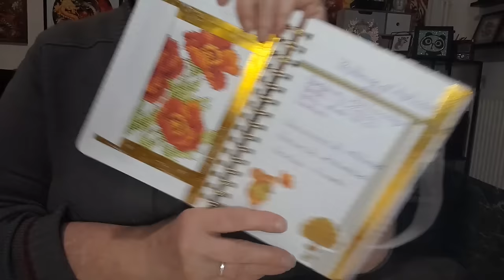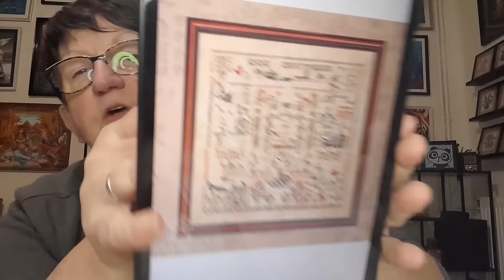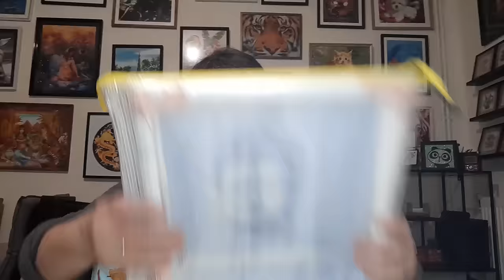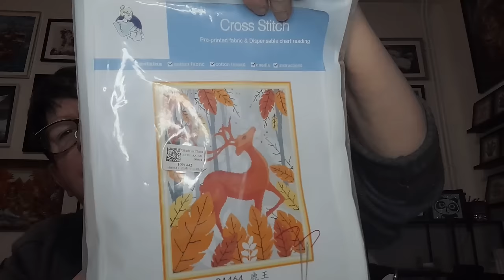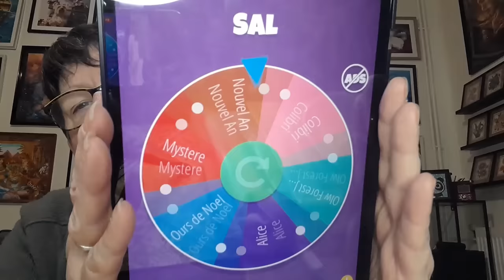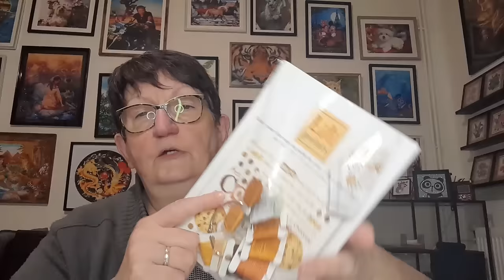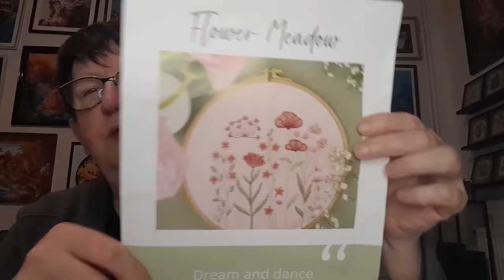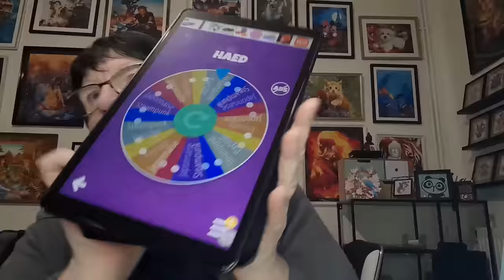JOURNAL CRÉATIF de la semaine # 43 😍 Broderie 😍 Points comptés 😍 et autres 😍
Chaînes nommées :
Le gang des Québécoises :

Porte clés YoYo

Olw forest
Alice au pays des merveilles :